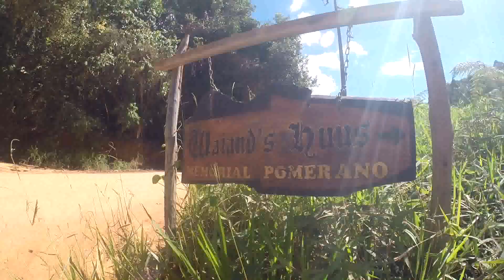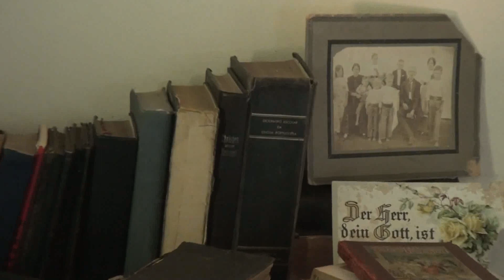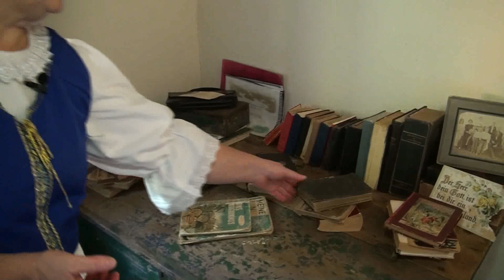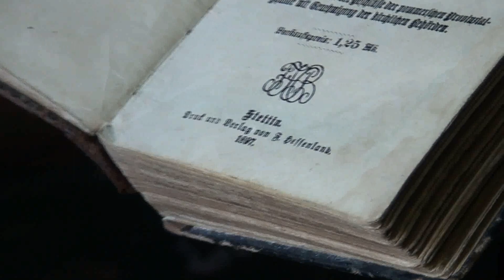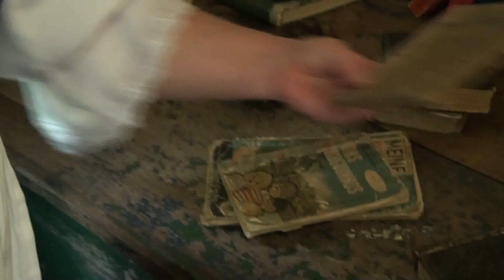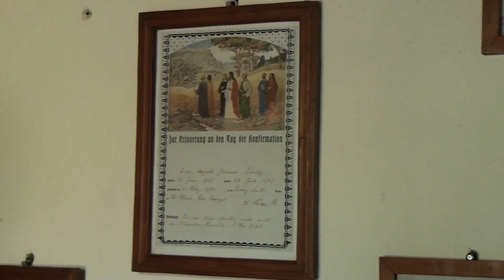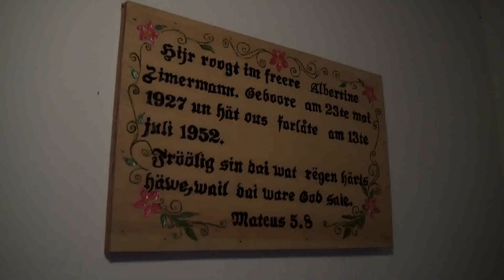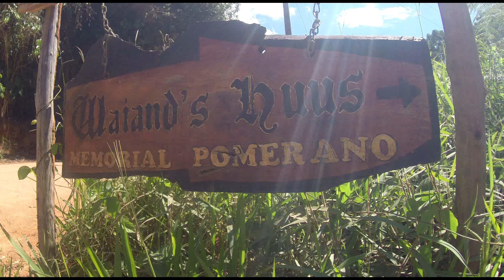Waiand´s Huus - Memorial Pomerano em Alto Sta Maria - Sta Maria de Jetibá-ES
Visitamos e ouvimos muitas histórias sobre os pomeranos contadas gentilmente pela anfitriã do memorial, a Sra. Marineuza Plaster Waiandt, que juntamente com o esposo Helmuth e os filhos, fazem um ótimo trabalho de manter viva a história do povo pomerano. Vale a pena conhecer. Agende uma visita pelo tel.